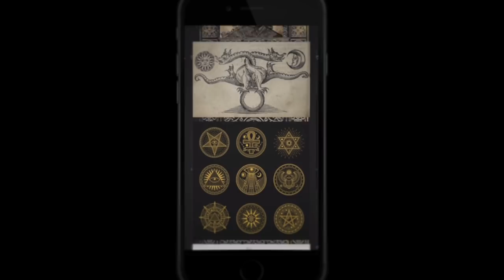I'm Being Followed By An ANCIENT EVIL. It's Getting Closer Everyday.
It's grinning.

►Horror Story Animation:
Creeptoons